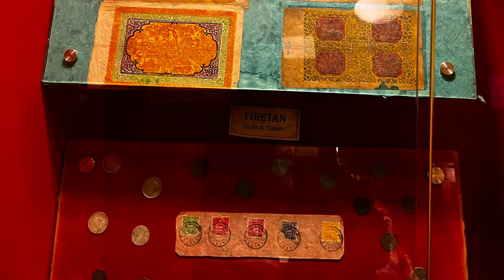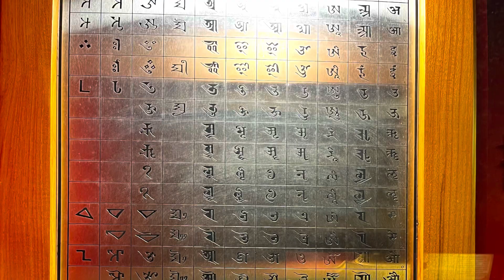Glimpse of Darjeeling Tibetan museum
With full of Tibetan culture…